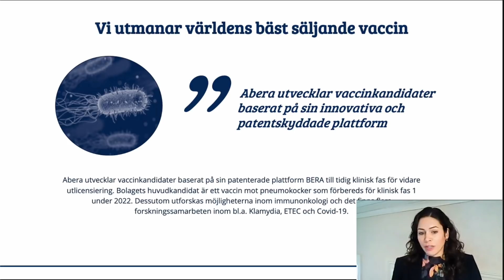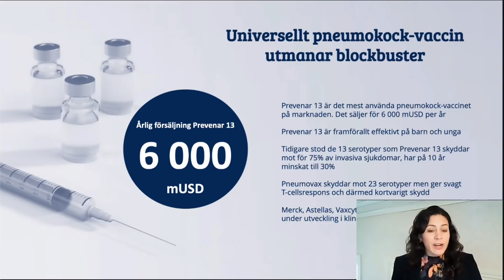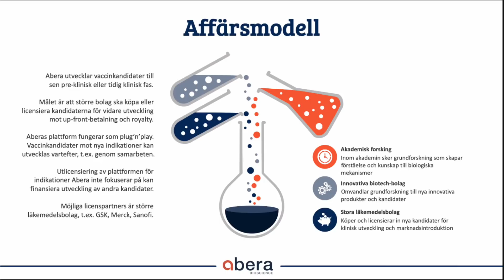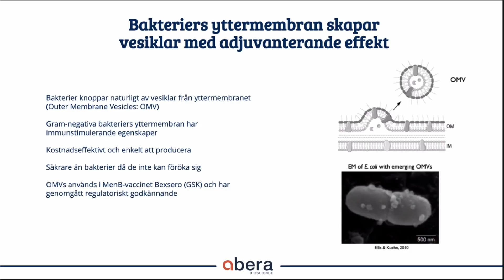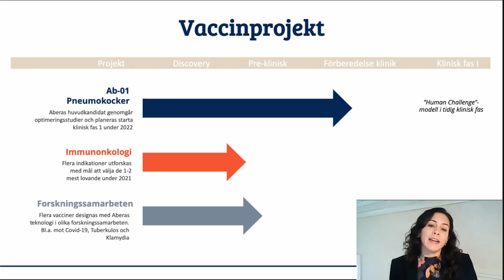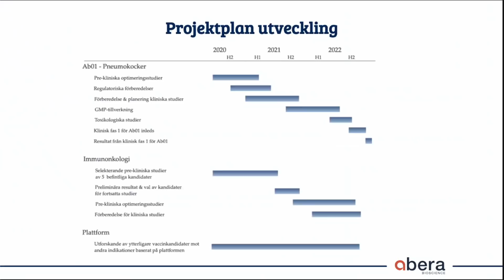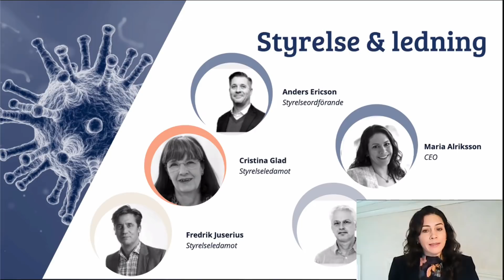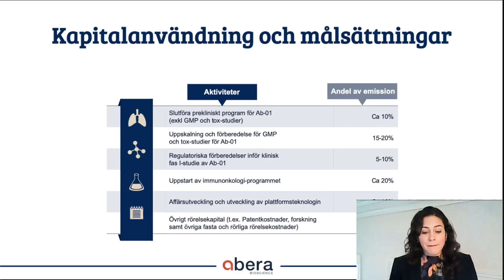Abera Bioscience | Bolagspresentation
Vd Maria Alriksson presenterar bolaget hos BioStock.